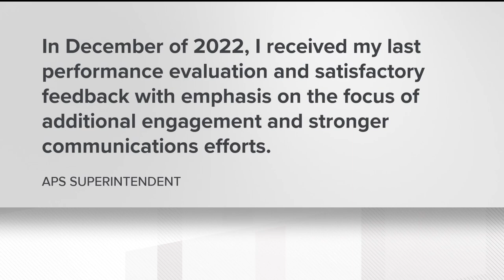Reasons why Atlanta Public Schools superintendent's contract isn't being renewed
Her contract will not be renewed “beyond June 30, 2024,” according to a statement from the Atlanta Board of Education.